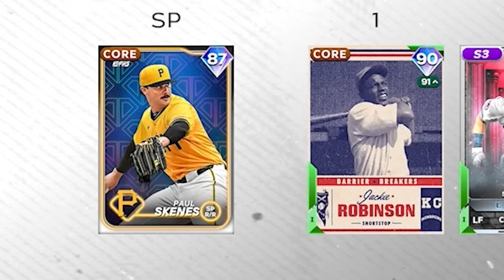We Scored So Many Runs, We Broke The Scoreboard